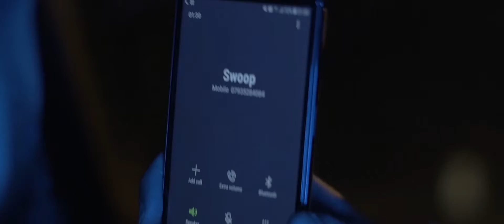Dulla Antivenom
Dulla